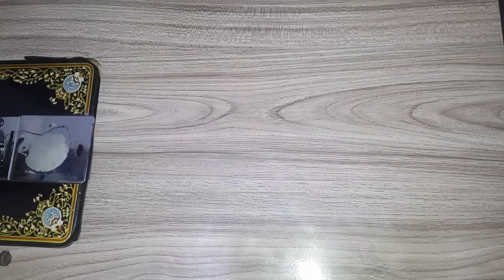Coat collar without fusing without gents bukram.stitching with aisha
coat collar banie baghair bukram k.bht asan tariky sy